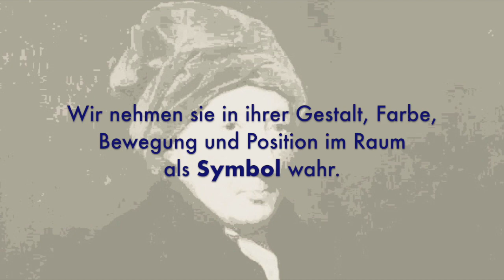Thomas Reid über die Wahrnehmung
Mehr zur Philosophie der Wahrnehmung

René Descartes über die Wahrnehmung (1764 / 1785)
Thomas Reid, 1983. Inquiry and Essays (1764 / 1785), R. E. Beanblossom und K. Lehrer (Hg.), Indianapolis: Hackett.